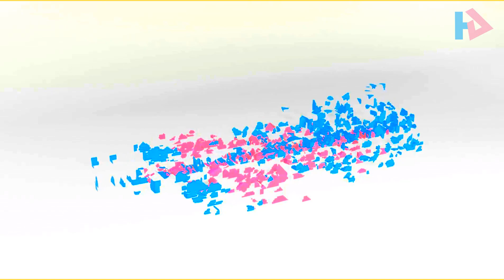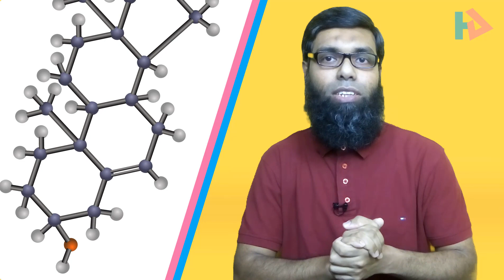What Does Walking Up Stairs Do For Your Body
Do you want to know what does walking up stairs do for your body?

Bad cholesterol, which is part of a low density lipoproteins. It is such cholesterol that accumulates on the walls of blood vessels, forming plaques. As a result, the risk of developing cardiovascular diseases increases.

Swiss scientists have found an effective way to prevent vascular atherosclerosis. It turned out to be ordinary walking up stairs. [Reference: 1]

Experts have proven that constant ascent and descent on the stairs normalizes cholesterol levels. During the study, Swiss specialists monitored the health status of hospital staff.

The first group of volunteers preferred to use the elevator, and the second group to use the stairs. As a result, the representatives of the second group recorded a decrease in the level of PCSK9 protein, which ensures the elimination of bad cholesterol from the body. Given the results of the study, scientists came to the conclusion about the beneficial effects on the body of even minor physical activity.

So, if you can please try to use stairs rather then elevator.

Life is beautiful and you can make it more beautiful by living longer and doing much more good deeds that you deserve to do.